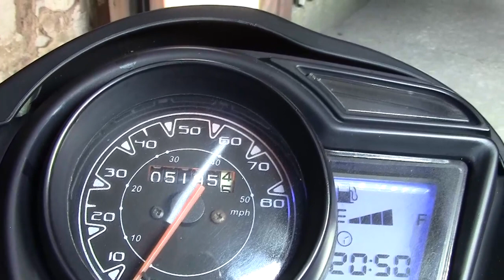1 Teil \Transformers defekt / Roller tausch / Was erledigen fahren..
Hallo Leute na was sehe ich da am Transformers stimmt was nicht und daher muss er erst mal gegen einen anderen Roller ausgetauscht werden..Das war aber noch nicht alles..Euer Peter